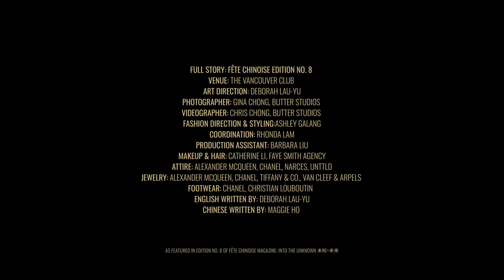In Love, In The Unknown: Linda Chung 鍾嘉欣：放手的智慧 | Behind-the-scenes For Fête Chinoise Magazine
English: Deborah Lau-Yu
Chinese: Maggie Ho
Venue: The Vancouver Club
Art Direction: Deborah Lau-Yu
Photographer: Gina Chong, Butter Studios
Videography: Chris Chong, Butter Studios
Fashion Direction + Styling: Ashley Galang
Makeup & Hair Design: Catherine Li, Faye Smith Agency
Attire: Alexander McQueen, Chanel, Narces, UNTTLD
Jewellery: Alexander McQueen, Chanel, Tiffany & Co. Van Cleef & Arpels
Footwear: Alexander McQueen, Chanel, Christian Louboutin
Coordination: Rhonda Lam
Production Assistant: Barbara Liu